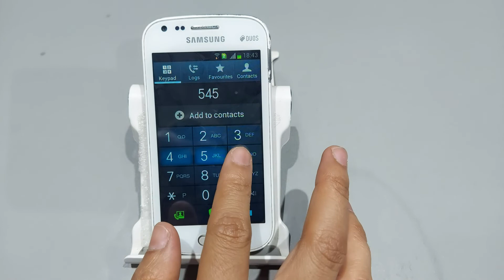Samsung galaxy s dous dialpad sound off | Samsung galaxy s dous me dialpad sound kaise band kare